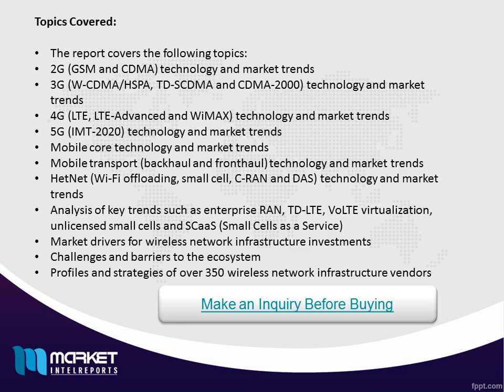The 2G, 3G, 4G & 5G Wireless Network Infrastructure Market 2016 – 2030 – with an Evaluation of Wi Fi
In 2015, global 2G, 3G and 4G wireless infrastructure revenues stood at nearly $65 Billion. Over the next four years, the market is expected to decline at a CAGR of 1%, eventually shrinking to $61 Billion by the end of 2020.
Despite the ongoing decline in the wider market, mobile operators are expected to significantly increase their spending in the evolving HetNet (Heterogeneous Network) submarket, which encompasses small cells, carrier Wi-Fi, DAS (Distributed Antenna Systems) and C-RAN (Centralized RAN) infrastructure. Small cell and carrier Wi-Fi equipment alone will represent a market worth $3 Billion in 2016. Supplemented further by DAS and C-RAN investments, the HetNet sector is attracting considerable attention from both established vendors as well as startups that solely focus on this submarket.